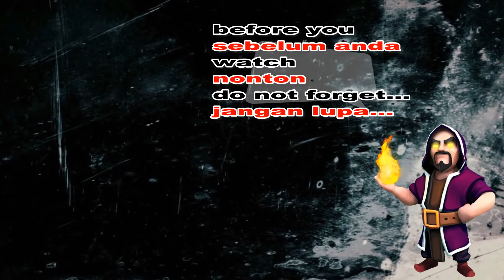BASE WAR TH9 NO.1 DI DUNIA!! TH9 WAR BASE 2017 | BASE WAR TH9 TERKUAT 2017 | CLASH OF CLANS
➜ Bringing to you: Clash of Clans [CoC] || Attack Strategies and Raids || War Base layout || Farm Base layout || For Town Hall - TH7 TH8 TH9 TH10 AND TH11 || For Builder Hall – BH3 BH4 BH5 BH6 BH7 BH8
BASE WAR NO.1 DI DUNIA!! TH9 WAR BASE 2017 | BASE WAR TH9 TERKUAT 2017 | CLASH OF CLANS